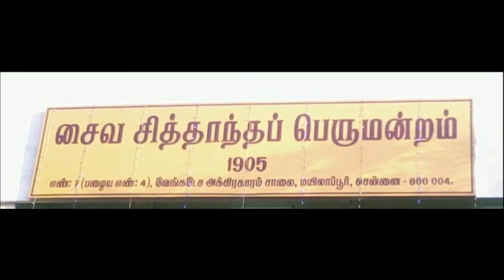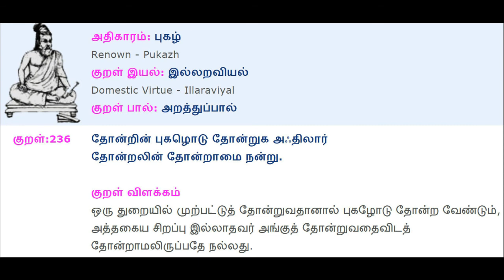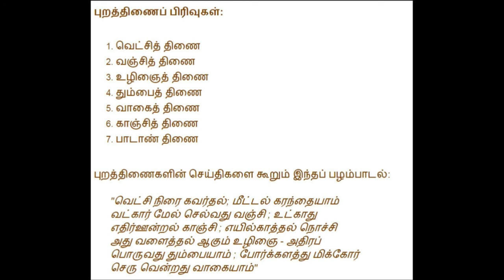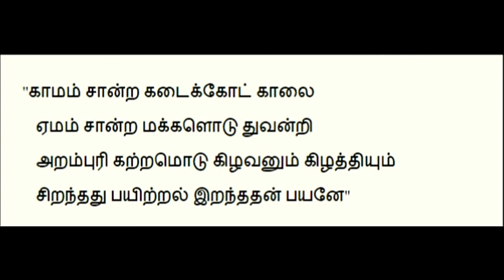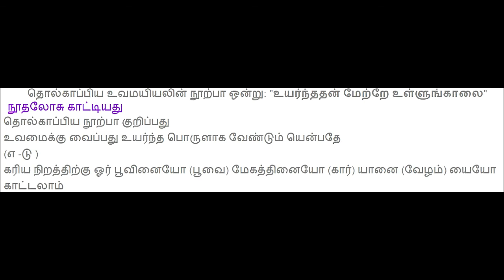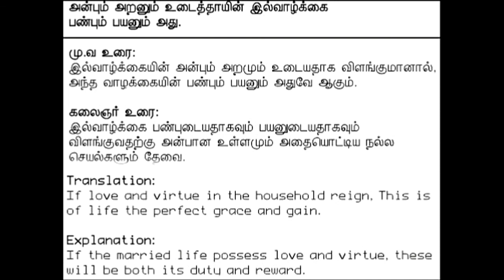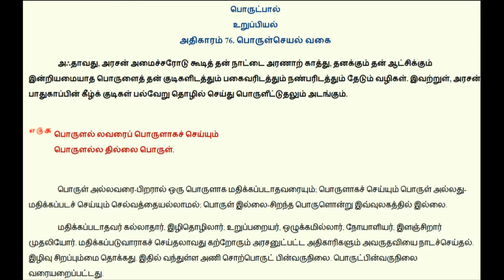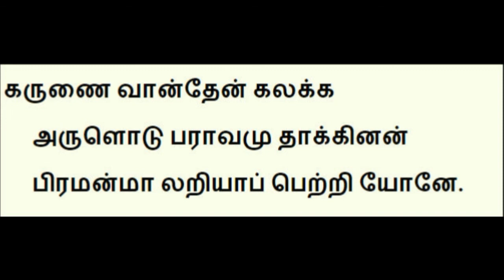தமிழில் தத்துவ மரபும் வள்ளல் இராமலிங்க அடிகளாரும் - 6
Date: 20161006

திருக்குறளின் அடிப்படையில் சைவ சித்தாந்தக் கொள்கை விளக்கவுரை

பண்பு, புகழ், ஒழுக்கம்